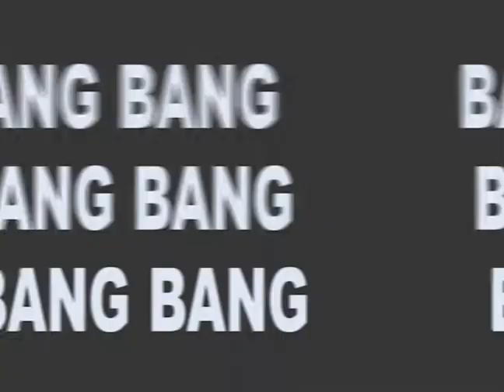BANG BANG CF making 필름 (with dameguitar)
씨앤블루, 문채원이 출연한 뱅뱅 CF 영상입니다.
영상을 통해 데임 기타를 만나실 수 있습니다.

*본 영상은 제공받은 영상 입니다.